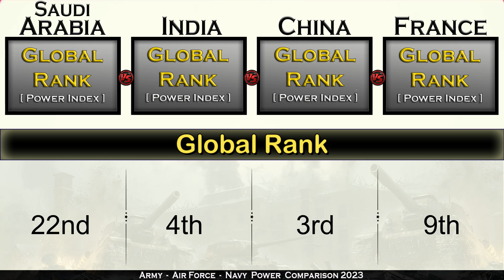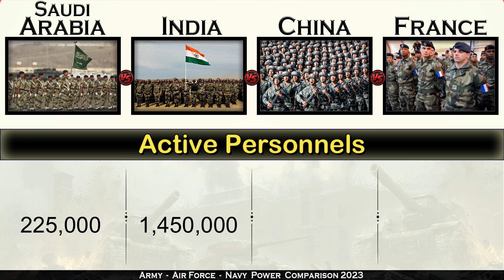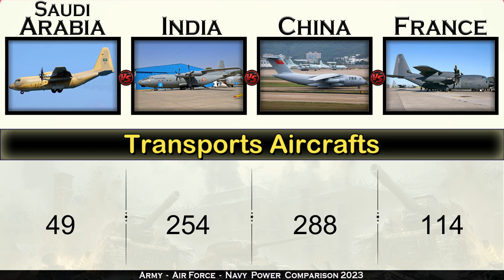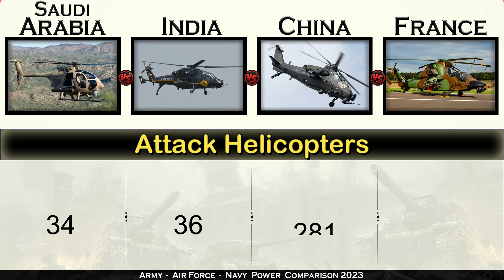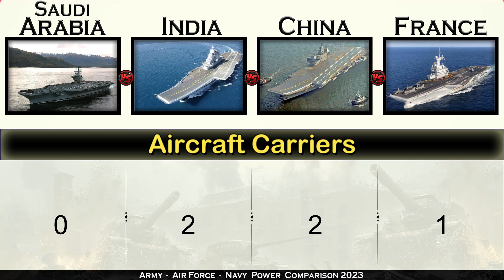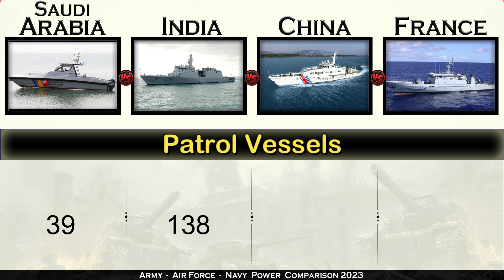Saudi Arabia vs India vs China vs France Military Power Comparison 2023